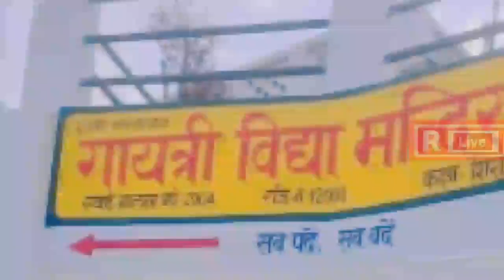मऊरानीपुर में नगर पालिका परिषद के नवनिर्वाचित चेयरमैन शशि श्रीवास ने की शपथ ग्रहण